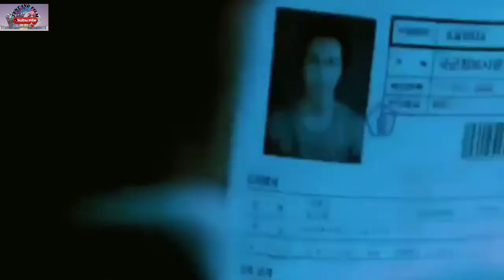Pemuda membalas dendam pada seluruh kelompok ganster Alur cerita tentang film the mam from nowhere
Selamat menyaksikan...

The Man from Nowhere tayang perdana di Korea Selatan pada 5 Agustus 2010. Film ini berhasil menduduki posisi nomor 1 box office Korea di pekan debut. Secara keseluruhan lebih dari 6,1 juta tiket film ini terjual.

Selain Won Bin dan Kim Sae-ron, film ini juga dibintangi oleh Kim Hee-won, Kim Sung-oh, Kim Tae-hoon, Lee Jong-pil, serta Thanayong Wongtrakul.

Blog pribadi

Email. @Tentangfilmfilm
Instagram. @Tentangfilm